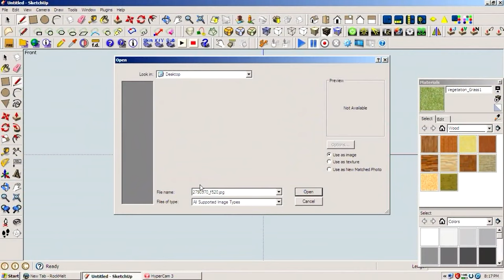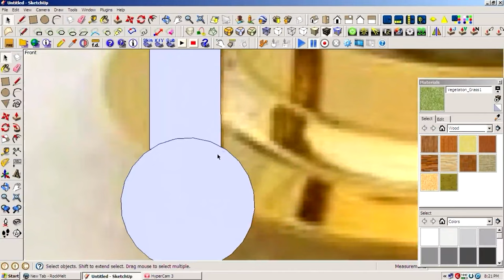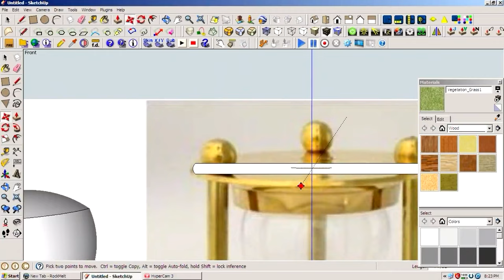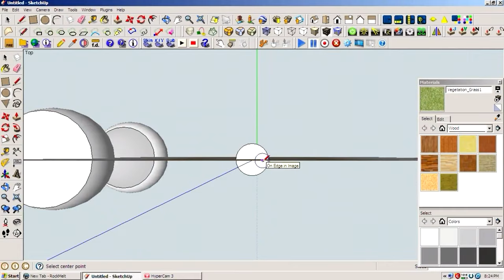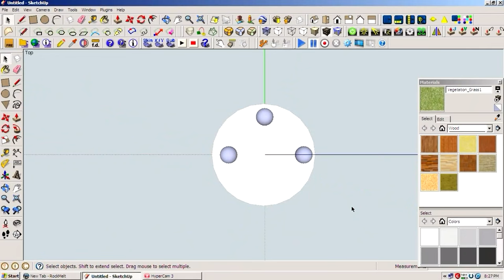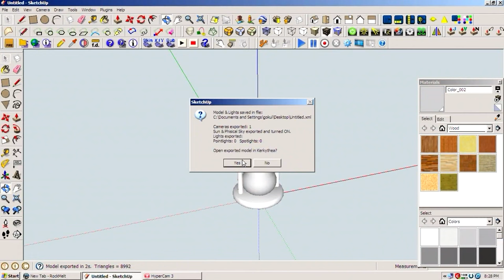how to make a realistic sand timer in sketchup (new)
hey guys this video teaches you how to make a realistic sand timer in google sketchup ...i'm using Kerkythea for rendering.sub and comment and rate.if any suggestion to my channel please comment.Like US ON FACEBOOK: